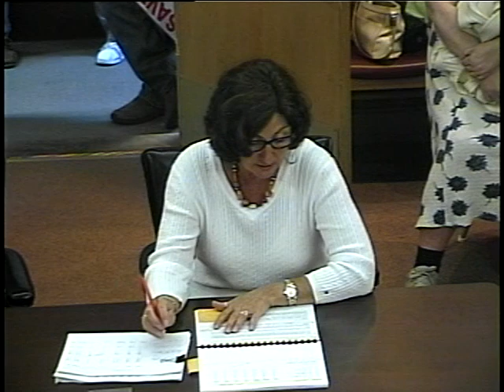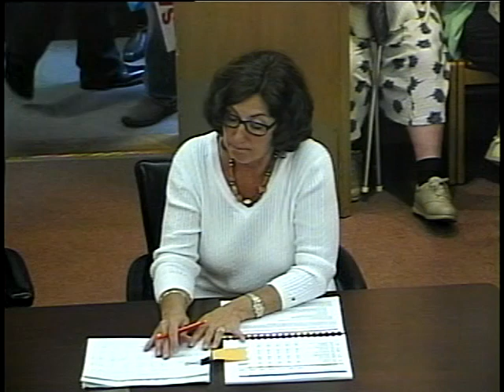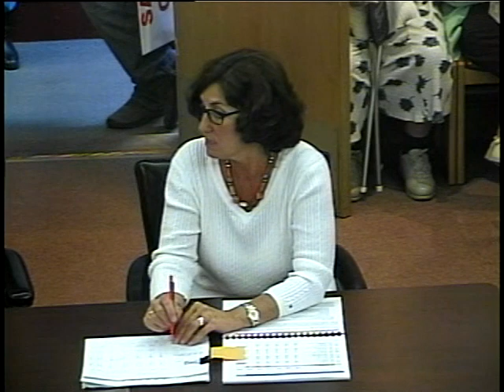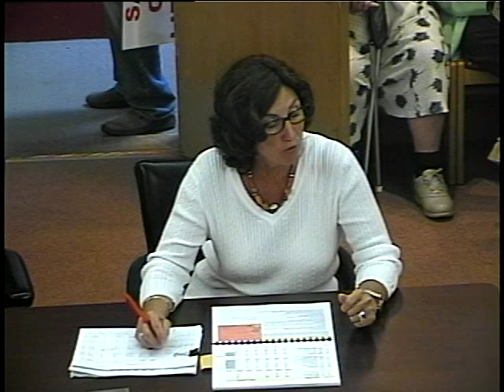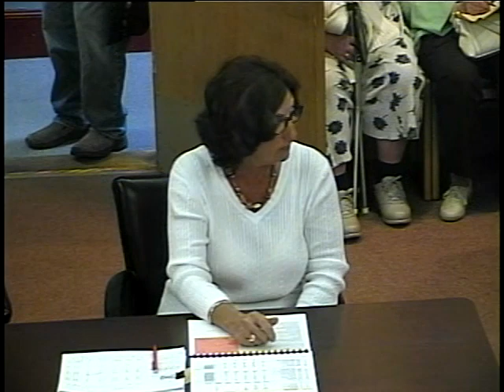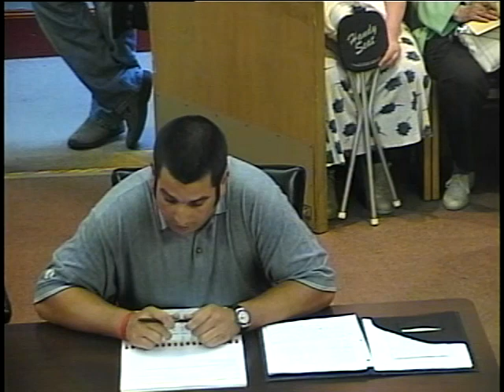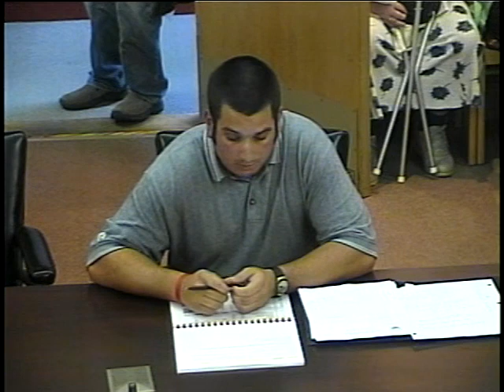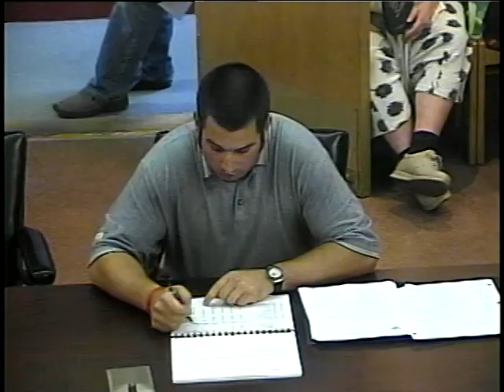6.5.2008 - Council as a Whole Committee FY09 Budget Meeting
Mayor, Senior Center, Recreation, Library, Veterans